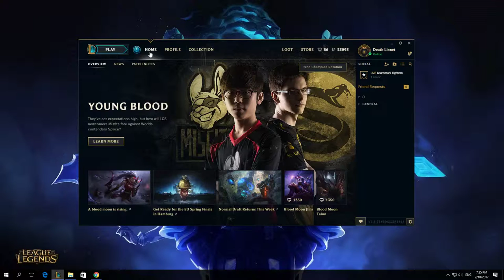How To View Your Masteries In League Of Legends Client 2017